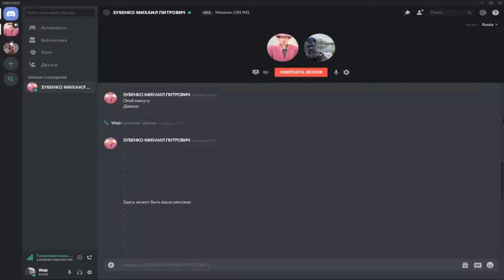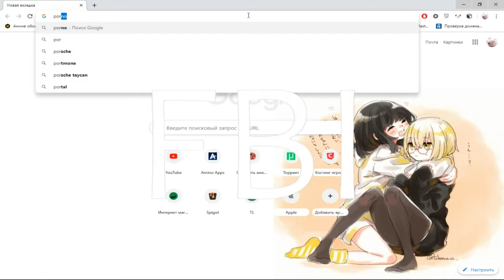5 ЛАЙФХАКОВ ДЛЯ ЗАДРОТА/ГЕЙМЕРА [ПАРОДИЯ]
Жизнь задрота очень тяжелая,и вот он Я,чувак,который решит эти трудности!